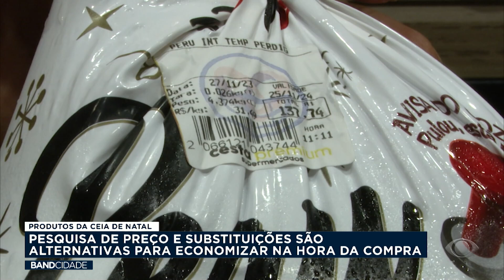Cesta de Natal deve ficar quase 9% mais cara este ano - Band Cidade